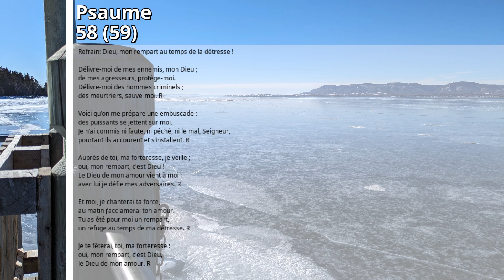2024-07-31: Psaume 58 (59)